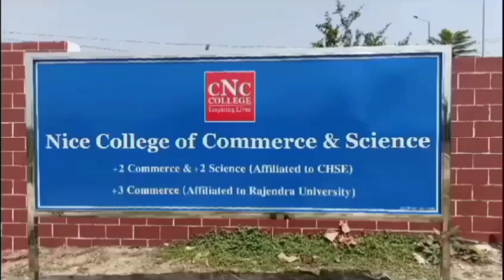ଭାରତୀୟ ହକି ଟିମ୍‌କୁ ଶୁଭେଚ୍ଛା ଜଣାଇଲେ ନବୀନ ପଟ୍ଟନାୟକ/@koshalaprabaha2399